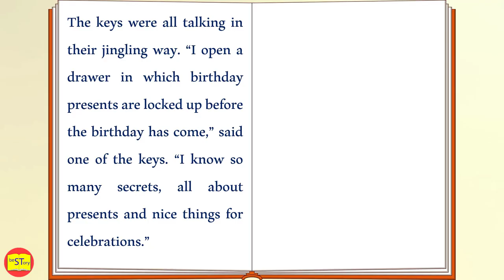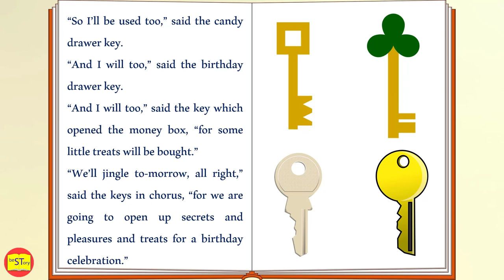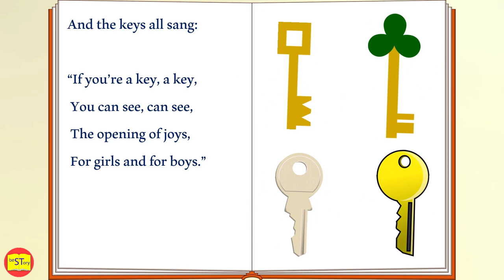English Short Stories: Keys Party! Level 1 of 5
Improve your English! Learning English while listening to stories is very enjoyable and effective. Listening to the story daily will help improve your English pronunciation and listening skills.

Listen to English short stories

This story is taken from the book "365 bedtime stories" written by "Mary Graham Bonner
" (1923) (with a few changes).